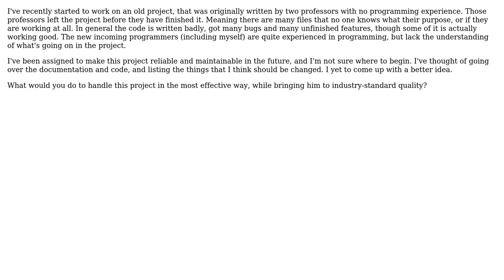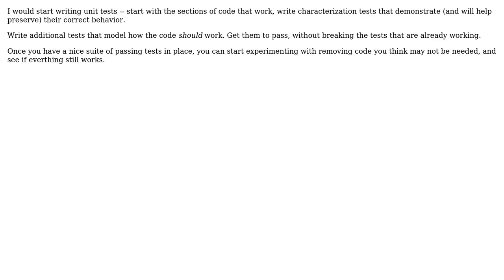Software Engineering: How to make 100k lines of orphan code work?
With thanks & praise to God, and with thanks to the many people who have made this project possible! | Content (except music & images) licensed under CC BY-SA | Music | Images & others | With thanks to user Curve25519 user Chad user Arseni Mourzenko and the Stack Exchange Network Trademarks are property of their respective owners. You are responsible for your own actions.